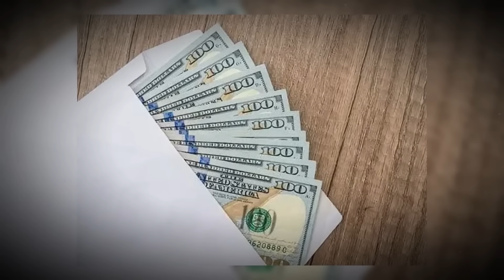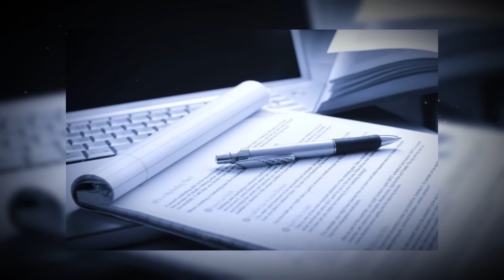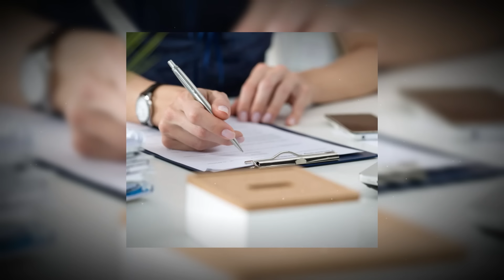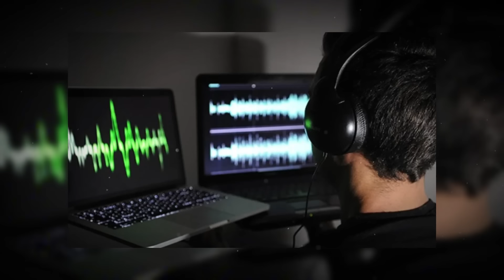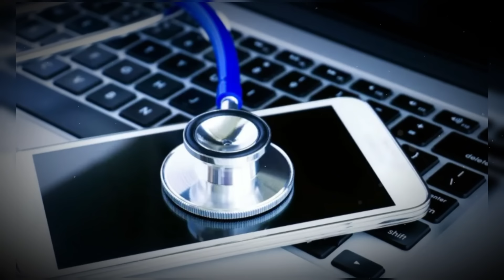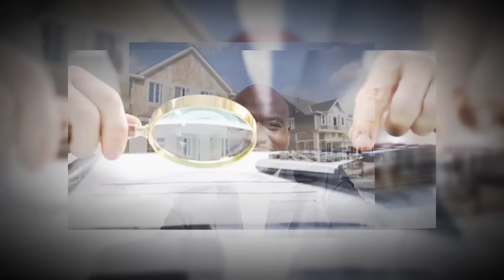The Child's Father Was Killed By His Cheating Wife In Their Own Home Crime stories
The Child's Father Was Killed By His Cheating Wife In Their Own Home

"This is a fictional story, but it could happen in real life."